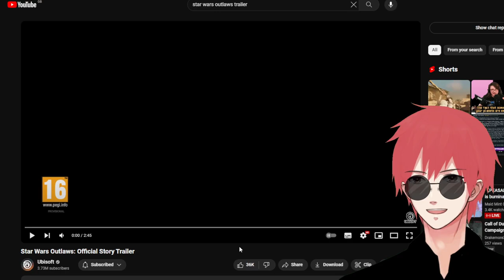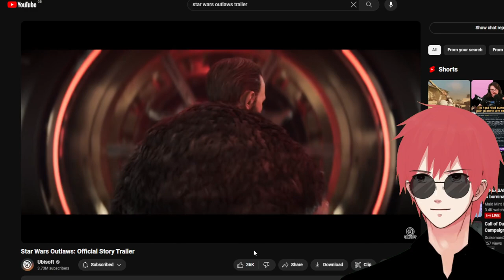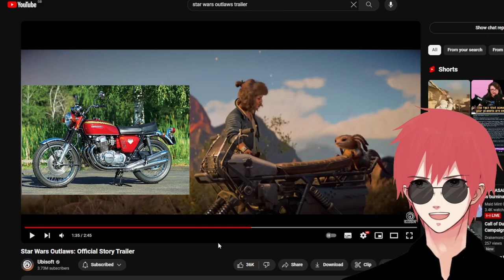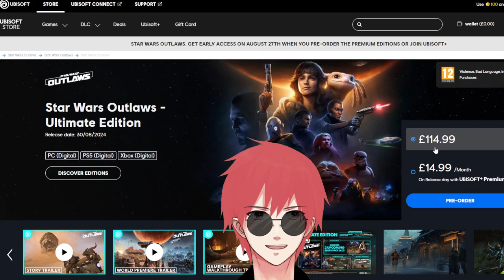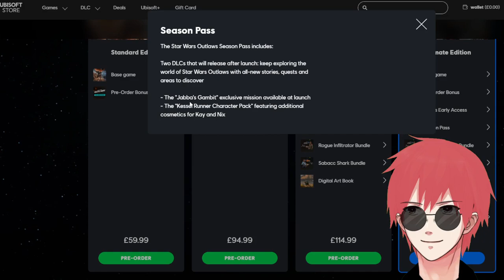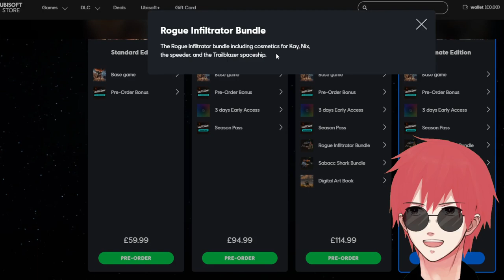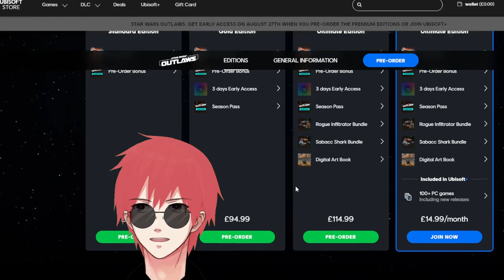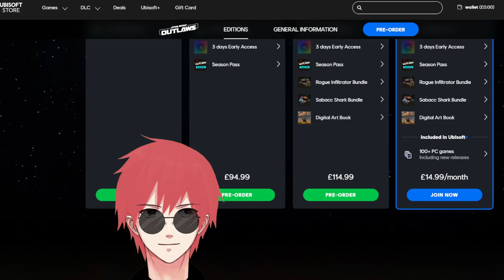Star Wars Outlaws Official Story Trailer REACTION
This is just the beginning of video games costing over $60 for a "Standard Edition" and you only get 70% of the game. The remaining 30% is behind a paywall xD

Seriously though, Why does a Story Mode game... need a Season Pass? o_O

* This was Recorded before I seen the news Ubisoft posted about how there's "more" Jabba the Hutt Missions in the game not behind a paywall... like that makes everything wrong with it all better xD UbiRippedOff *

Wishlist: Throne.com/giftea
**non refundable**

Live
General
FanArt
NSFW
Oshi Mark: ☕